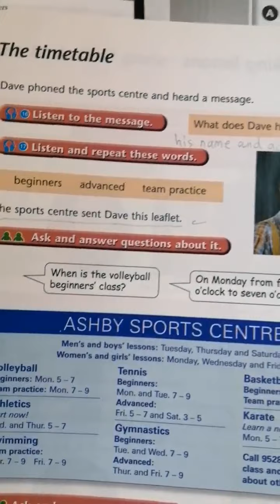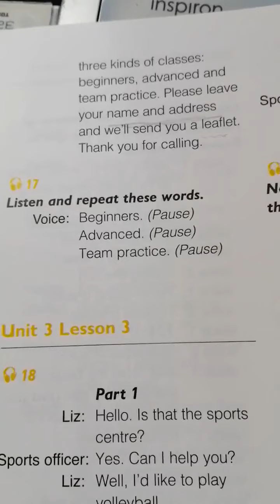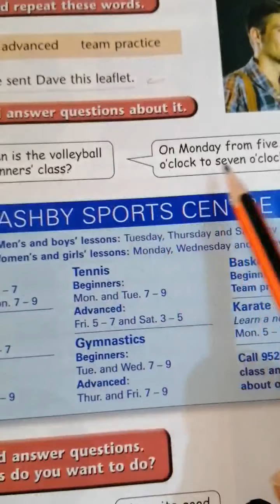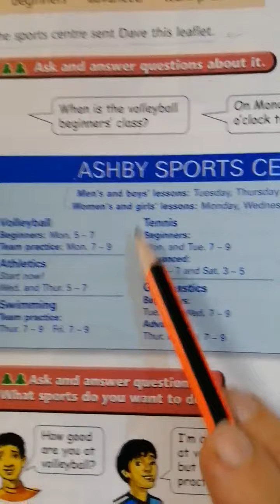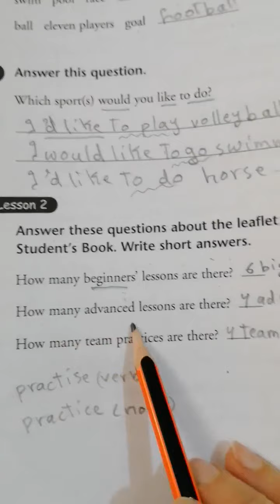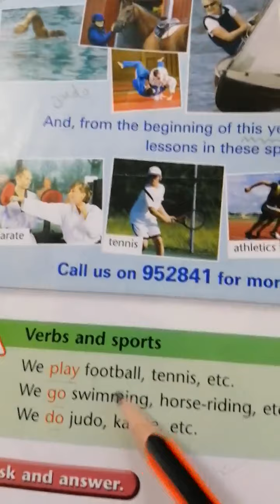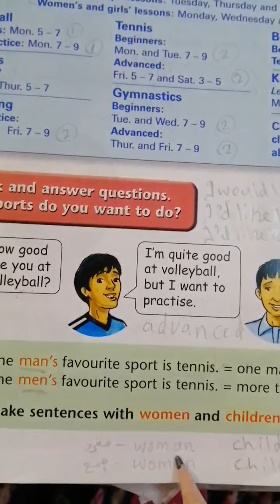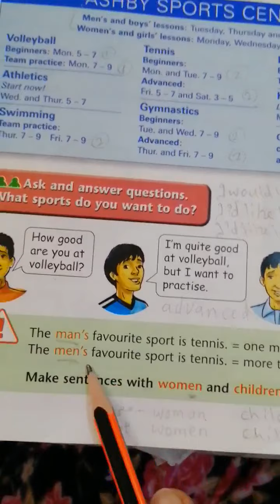اللغه الانكليزيه / الصف الثاني متوسط / unit 3 / lesson 2/ الست ضحى كاظم / متوسطة الخنساء للبنات